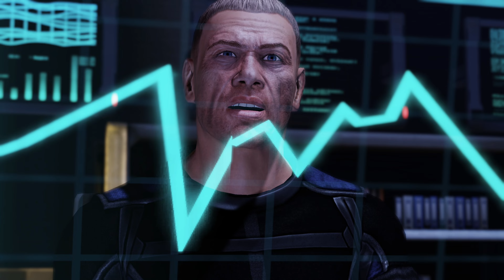Mass Effect 2 (PC w/ ALOT & MEUITM) - Thane: Sins of the Father (Loyalty Mission)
Mass Effect 2 (PC) with ALOT, ALOV, ME2 Recalibrated, & MEUITM.

ME2 Recalibrated: No longer available. Find a link good luck.